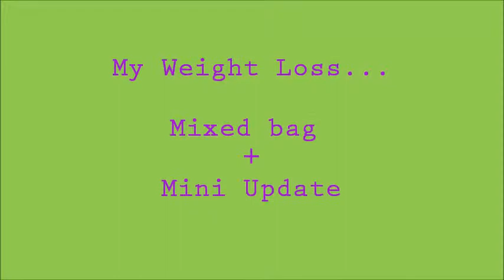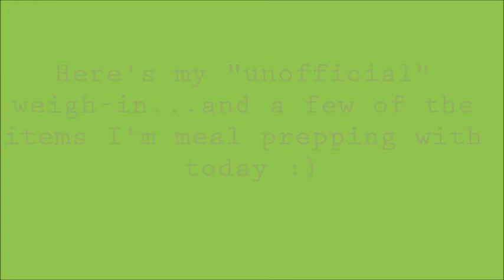My Weight Loss Journey---A Mixed Bag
I talk about a little bit of everything...INCLUDING what happened over the weekend. PLUS pictures at the end of the video!